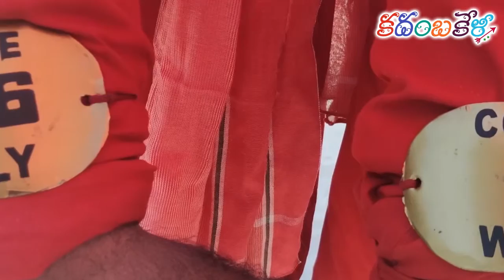వెంకీ వరుణ్ తేజ్ అభిమానుల్ని హుషారు ఎక్కించిన అనిల్ రావిపూడి ట్వీట్: Anil Ravipudi Tweets On F2